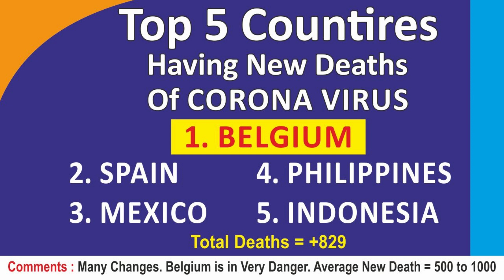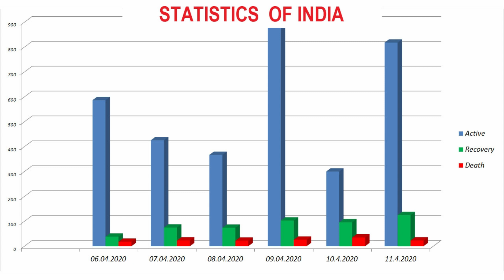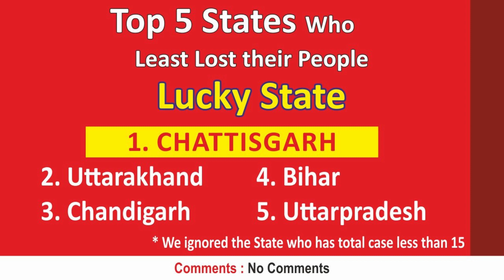Corona Virus - Daily Update - 11.04.2020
This videos is Daily updating video about corona statistics. this video
contains, new analysis about corona virus.

your comments only motivates me for new videos.

expecting your support through your views.